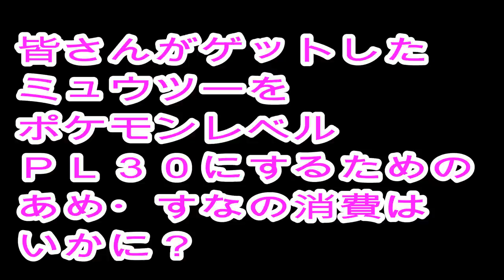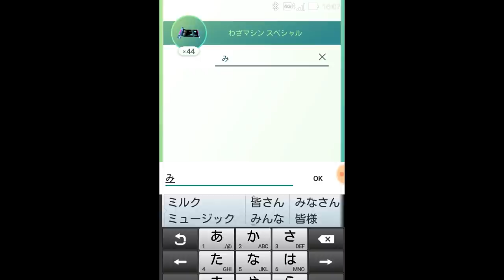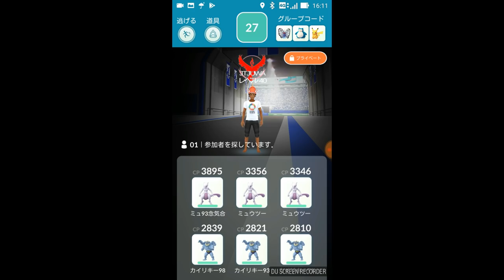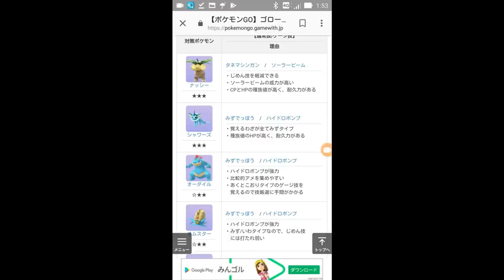ゴローニャソロレイド ミュウツー３体の検証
ミュウツーは強い！と信じてゴローニャで検証してみました。今回は完全なる自己の満足の世界。かくとう技でゴローニャに挑んでみました。